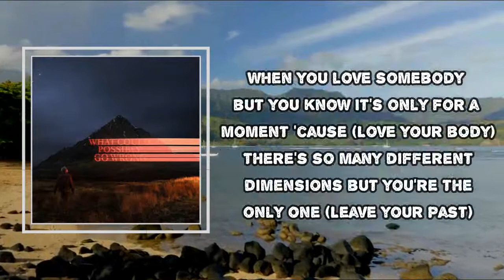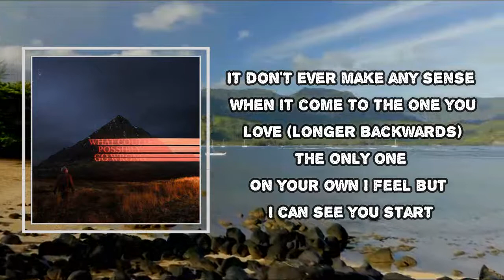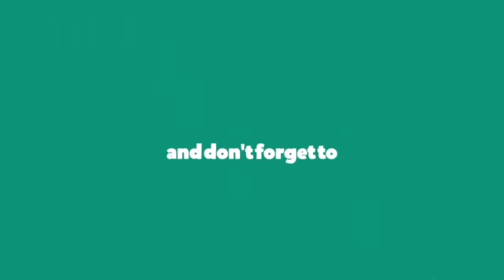Dominic Fike - Rollerblades (Lyrics)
Album: What Could Possibly Go Wrong

Rollerblades  Lyrics:

When I loved your body from your
Shoulder blades to your rollerblades (Love your body)
And you taught me how to leave the
Everythings in the moment things (Need your body)
I was younger then, back then
Back in them older days (Don't go backwards)
Thought that I was built to last for you
Why'd you quit so slow?
You could've held on too (Love your body)
When you love somebody but you know
It's only for a moment 'cause (Love your body)
There's so many different dimensions
But you're the only one (Leave your past)
It don't ever make any sense when it
Comes to the one you love (Don't go backwards)
On your own I feel but I can see you start
I hope one day my watch works like the VCR (Turn the time)
A million miles from me but I can feel you still (When you're with me)
Oh, can you tell?
And if history repeats I'll be right here in your reach
(Right here where you need)
'Cause I'm still under your skin as far as I can tell
But you're never worried about me
When you loved your body from your
And I taught you how to leave the everythings in the moment
Leave your problems, don't go backwards